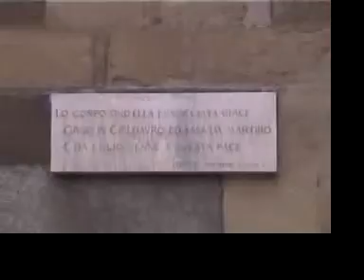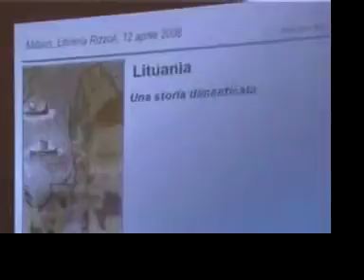Medioevo in Libreria, settimo appuntamento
Ultima giornata della sesta edizione di Medioevo in LIbreria, ciclo di conferenze eventi e visite guidate.